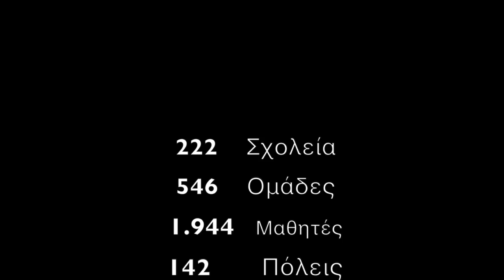6ο Διαπολιτισμικό Δημοτικό Ελευθερίου Κορδελιού - "Λέμε ΟΧΙ στο Σχολικό Εκφοβισμό"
2ος Πανελλήνιος Σχολικός Διαγωνισμός (2014-15)
“Λέμε ΟΧΙ στο Σχολικό Εκφοβισμό”
Τελετή Απονομής στο Μουσείο της Ακρόπολης
Στο πλαίσιο του εκπαιδευτικού προγράμματος «Σέβομαι τη διαφορετικότητα», το Διεθνές Κέντρο Ολυμπιακής Εκεχειρίας και το British Council (Βρετανικό Συμβούλιο) συνδιοργάνωσαν, την Τετάρτη, 10 Δεκεμβρίου στις 11:00 την τελετή απονομής των βραβείων του 2ου πανελλήνιου σχολικού διαγωνισμού “Λέμε ΟΧΙ στο σχολικό εκφοβισμό”.
Στη διάρκεια της τελετής, απονεμήθηκαν τα βραβεία στις δέκα ομάδες που δημιούργησαν τα πιο πρωτότυπα βίντεο και παρουσιάσεις με τον τρόπο που τα ίδια τα παιδιά αντιλαμβάνονται τις αξίες της διαφορετικότητας, της ισότητας των ευκαιριών, της κοινωνικής ένταξης και της ειρηνικής επίλυσης των διαφορών. Περισσότερα από 200 σχολεία, 300 εκπαιδευτικούς, 500 ομάδες και σχεδόν 2000 μαθητές από 142 πόλεις και χωριά πανελλαδικά συμμετείχαν στο διαγωνισμό.
Απευθυνόταν σε μαθητές της Ε´ & ΣΤ´ Δημοτικού και των τριών τάξεων Γυμνασίου (10-15 ετών) σ’ όλα τα σχολεία εντός Ελλάδας.
Την 1η θέση κατέλαβε η ομάδα E.S.M.A. των μαθητών της Ε τάξης του 6ου Διαπολιτισμικού Δημοτικού Σχολείου Ελευθερίου-Κορδελιού Θεσ/νίκης, την οποία αποτελούσαν οι μαθητές /τριες Μιχάλης Ελευθεριάδης, Αντώνης Φιλιππίδης, Στέλα Ντούσι, Έλντα Φιζμάνι μαζί με τη δασκάλα της Πληροφορικής κα Ελένη Δελημπέη και τη δασκάλα των Αγγλικών κα Ζωή Μαλιβίτση, οι οποίοι εμπνεύστηκαν και δημιούργησαν ένα καταπληκτικό βίντεο διάρκειας 3 λεπτών με τίτλο: «ΟΧΙ ΣΤΟΝ ΕΚΦΟΒΙΣΜΟ».
Τους στίχους του ομώνυμου τραγουδιού έγραψε η κα Ζωή Μαλιβίτση ενώ την τεχνική επιμέλεια και σκηνοθεσία είχε η κα Ελένη Δελημπέη.
Συμμετείχαν στο βίντεο εκτός από τους 4 προαναφερθέντες μαθητές/τριες και οι: Βλαδίμηρος Ευθυμιάδης, Αναστασία Ζαφειρίδου, Αλέξανδρος Παροτσίδης, Νίκος Παπαδόπουλος, Αντιγόνη Σουλμέτα, Νίκος Κυπριανίδης και οι δάσκαλοι Χαρά Μπελίδου, Κώστας Πασχαλόπουλος και Σάββας Αντωνιάδης.
Το σχολείο της νικήτριας ομάδας (το 6ο Διαπολιτισμικό Δημοτικό Ελευθερίου-Κορδελιού) κέρδισε έναν πλήρη τεχνολογικό εξοπλισμό τάξης για την ανάπτυξη των ψηφιακών δεξιοτήτων των μαθητών. Στους μαθητές της νικήτριας ομάδας δόθηκε κι από ένα tablet.
Σε όλους τους μαθητές απονεμήθηκαν αναμνηστικά δώρα.
Ο διαγωνισμός τελούσε υπό την αιγίδα του Υπουργείου Παιδείας και Θρησκευμάτων. Στη διάρκεια της εκδήλωσης, παρουσιάστηκαν ιστορίες με κεντρικό μήνυμα «Λέμε ΟΧΙ στο σχολικό εκφοβισμό» με τη συμμετοχή της Ντορέττας Παπαδημητρίου, παιδιών από το 93ο Δημοτικό Σχολείο Αθηνών, της θεατρικής ομάδας Pediasis και της χορευτικής ομάδας hip hop Off Beat International. Την εκδήλωση θα παρουσίασε ο δημοσιογράφος Γιώργος Παπαδάκης.